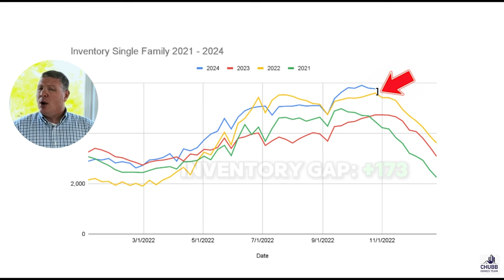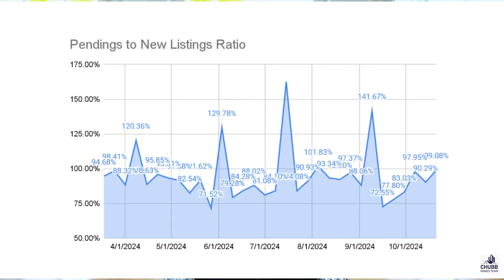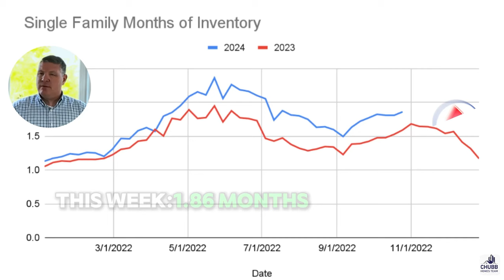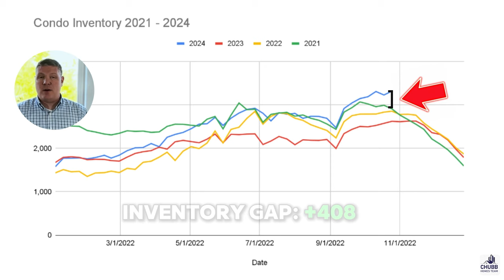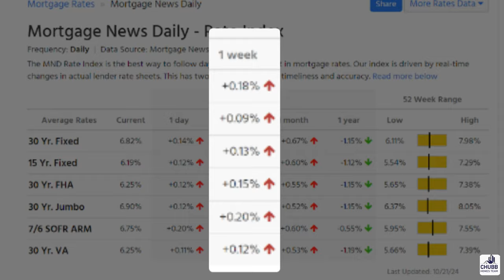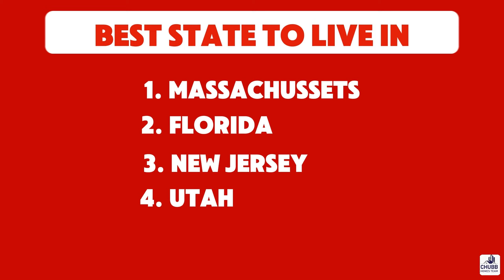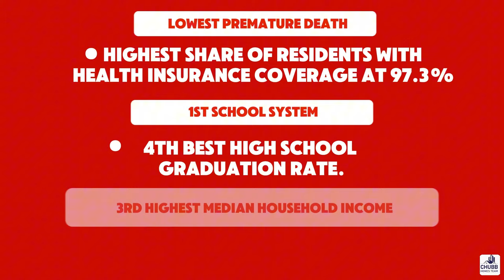The Fall Inventory Drawdown Has Begun? - Massachusetts Real Estate Market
What is going on? The Massachusetts Real Estate Market is all over the place. The Single Family market has inventory declining, but the condo market is seeing inventory increase! And interest rates are starting to look ugly.

Video Chapters
0:00 - Introduction
1:07 - Massachusetts Single Family Real Estate Market
3:38 - Massachusetts Condo Real Estate Market
5:49 - Interest Rate Update

Massachusetts Real Estate Market Update
Recap of Video:

✅ Interest rates are up... I think this is going to be the normal for some time... Or at least until after the election!
✅ Massachusetts was ranked as the best state in the union!